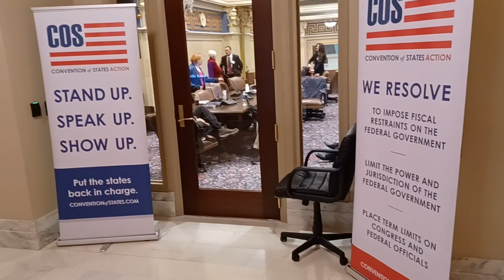capital visi1 Feb. 7th 2022